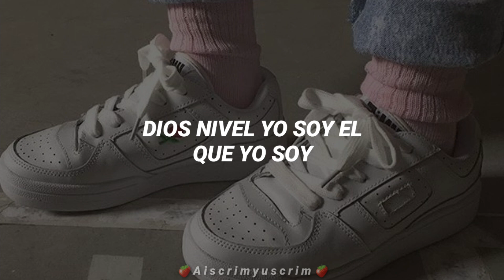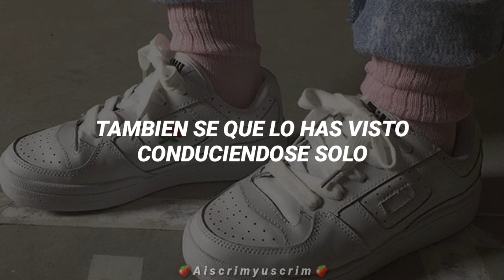Canción que sale en los tik toks🍑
Canción que sale en los tik tok
Frank Ocean - Chanel (Ft Shibuya) Sub español